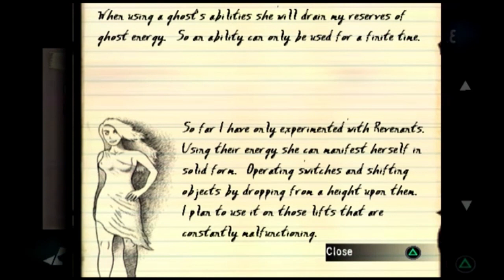Snail Week For The Damned - Ghost Hunter (Part 2)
Two rats, both alike in dignity...